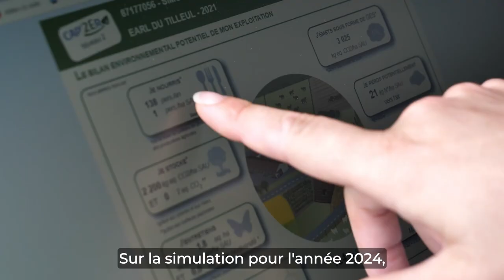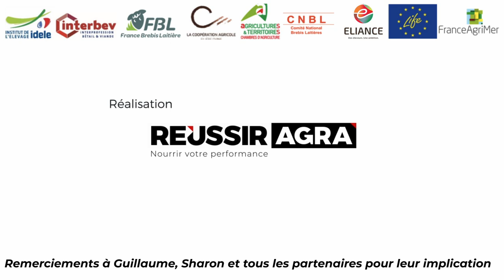Témoignage LIFE GREEN SHEEP - LIMOGES